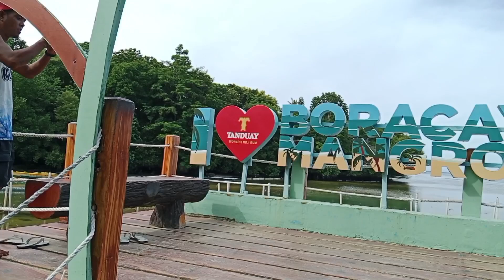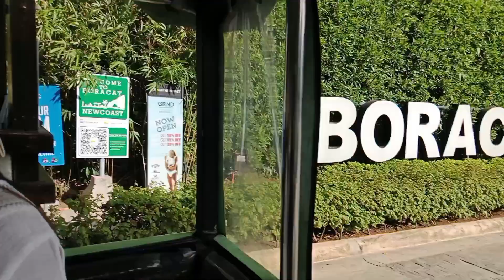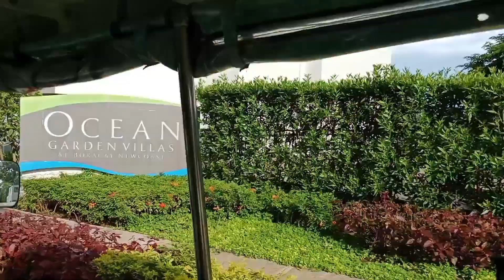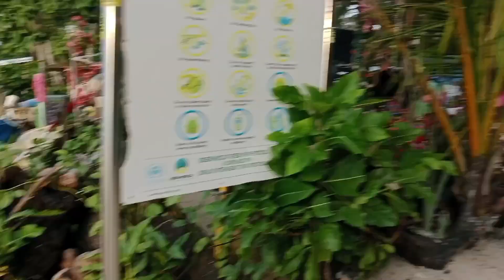Boracay Vlog Part 7- Boracay Land Tour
Sobrang Ganda ng Boracay Land Tour naikot namin lahat ng magandang spot sa Boracay Island 🏝️🏖️🤎